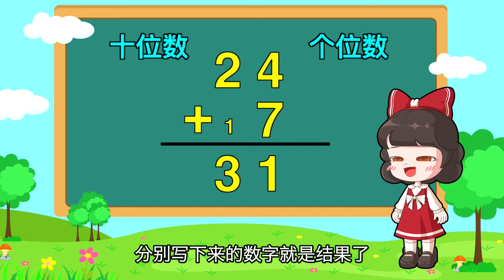谁能算对加法竖式拿到宝藏